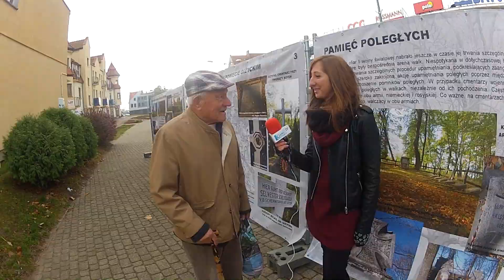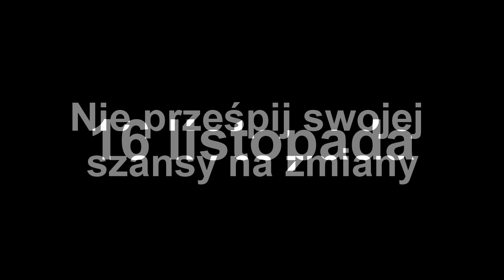Giżycko - sonda uliczna - wybory samorządowe 2014